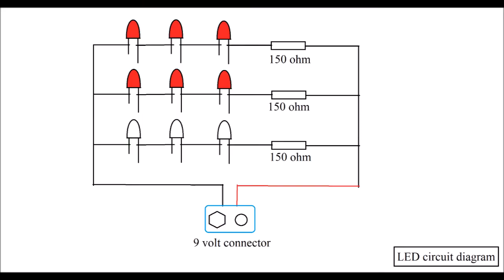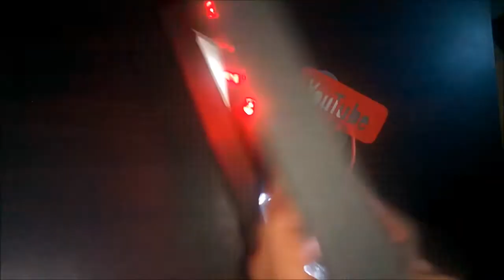How to make a cardboard YouTube play button replica with lights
Ever heard of YouTube silver play button given to creators as a token of appreciation?
In this video I will be showing how to make a cardboard YouTube silver play button replica with cool LED lights which can be used as a night lamp as well.

*It is not an exact replica and this project is only meant for fun.

Also, check out other videos on my channel.